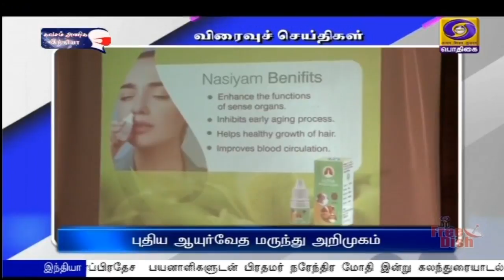பொதிகை காலை 8.00 மணி விரைவுச் செய்திகள் [05.08.2021]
1)  கொரோனா விழிப்புணர்வு பிரச்சாரம்

2) வாகனங்களில் கொரோனா விழிப்புணர்வு ஸ்டிக்கர்

3) புதிய ஆயுர்வேத மருந்து அறிமுகம்

4)  ரயில் பெட்டிகளில் கண்காணிப்பு கேமரா

5) 234 வழக்குகள், 328 வாகனங்கள் பறிமுதல்

6)   பள்ளிகளுக்கு மாவட்ட ஆட்சியர் உத்தரவு